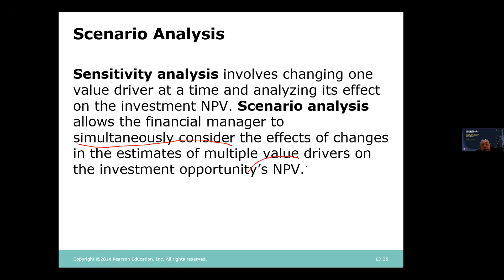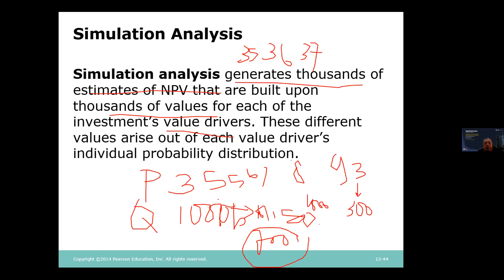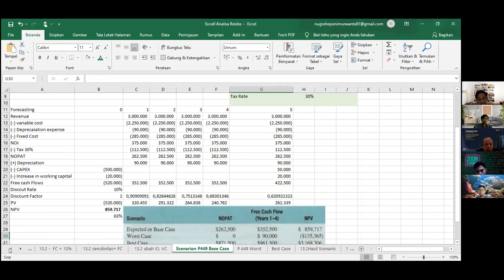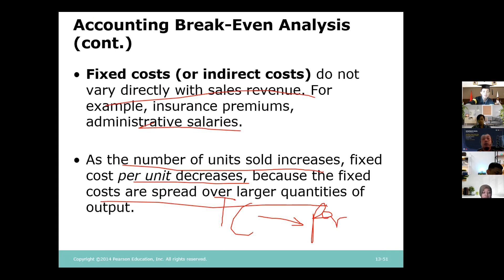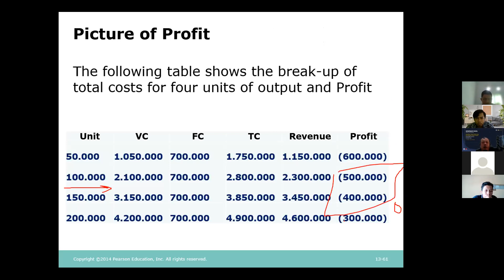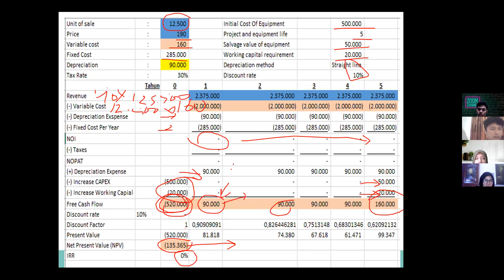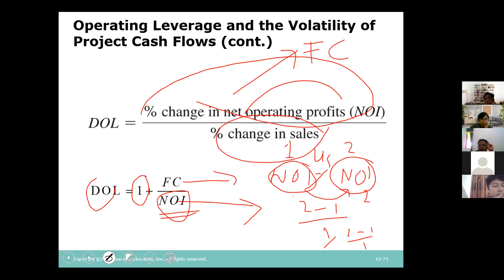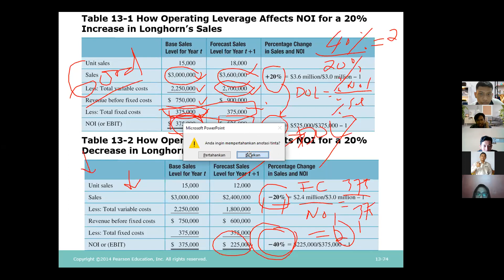MANAJEMEN KEUANGAN II PERT. 8